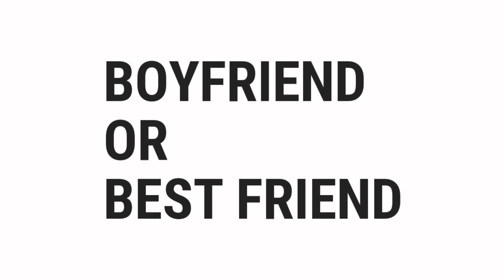BF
What Is BF?

░▒▓█ 𝕎𝕖𝕝𝕔𝕠𝕞𝕖 █▓▒░

 ░▒▓█ 𝕋𝕒𝕘𝕤 █▓▒░

what,
is,
the,
full,
form,
of,
important,
gk,
in,
hindi,
forms,
mean,
list,
general,
knowledge,
stands,
for,
name,
words,
india,
kids,
students,
children,
indian,
meaning,
definition,
english,
dictionary,
decode,
common,
used,
abbreviation,
pronunciation,
translation,
pronounce,
acronym,
initialism,
glossary,
term,
academic,
guide,
initial,
letters,
gravity,
quiz,
free,
test,
about,
questions,
and,
answers,
top,
quizzes,
online,
best,
most,
popular,
how,
what,
where,
why,
who,
when,
which,
can,
shall,
may,
will,
must,
could,
should,
might,
would,
ought,
to,
much,
many,
have,
was,
make,
know,
has,
do,
go,
get,
give,
watch,
change,
be,
is,
are,
on,
in,
or,
of,
the,
by,
at,
from,
into,
until,
under,
behind,
between,
had,
next,
front,
above,
below,
left,
right,
up,
down,
along,
been,
over,
off,
around,
near,
far,
long,

░▒▓█ ℍ𝕒𝕤𝕙𝕥𝕒𝕘𝕤 █▓▒░